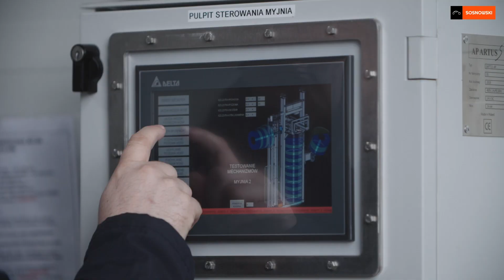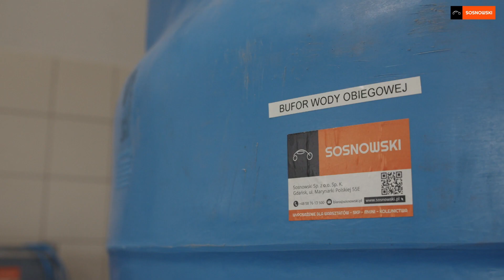Myjnia portalowa pojazdów szynowych w MPK Wrocław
Myjnia portalowa pojazdów szynowych w MPK Wrocław.  Inwestor: Miejskie Przedsiębiorstwo Komunikacyjne Sp. z o.o. | Wykonawca: SOSNOWSKI Sp. z o.o. Sp.k.